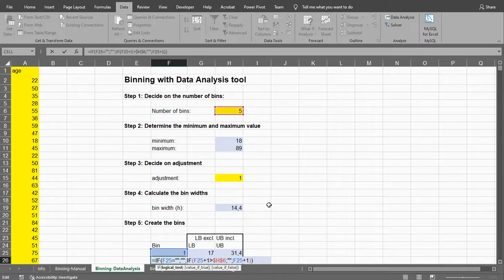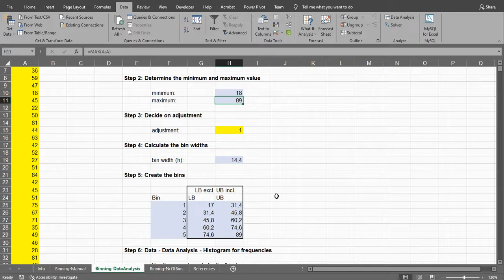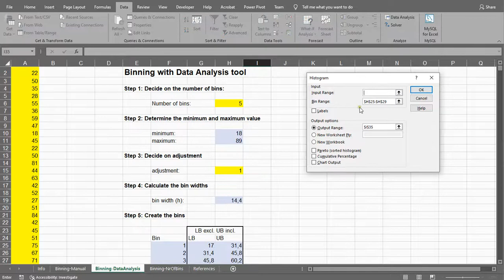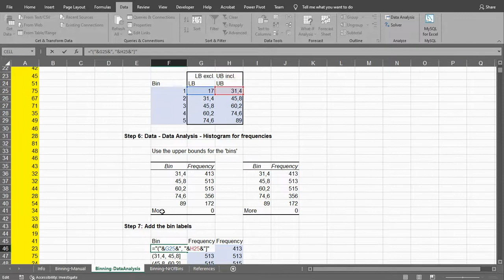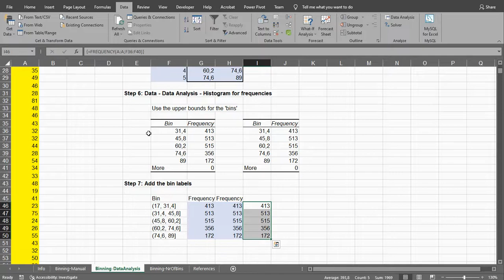Excel - Create Bins - Using Data Analysis Toolkit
Instructional video on creating bins using Excel and the Data Analysis Toolkit.

The Excel file used in the video can be found